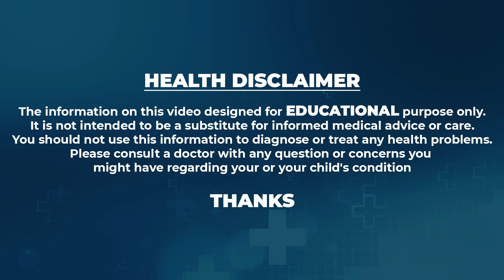Dr Movva Srinivas : ChatGPT వల్ల ఎంత వరకు ఉపయోగం ఉంది.. || Dr Mukharjee interview about ChatGPT